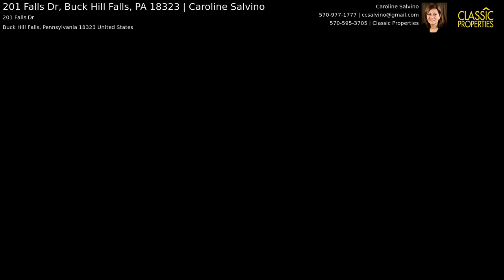201 Falls Dr, Buck Hill Falls, PA 18323 | Caroline Salvino